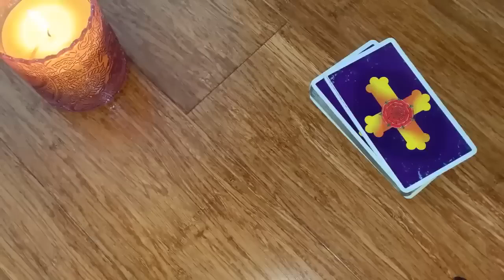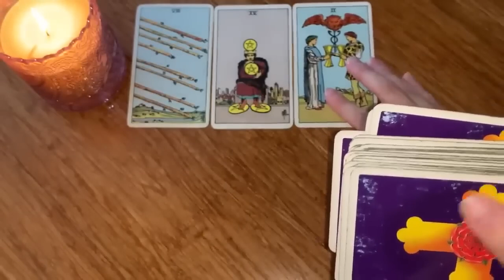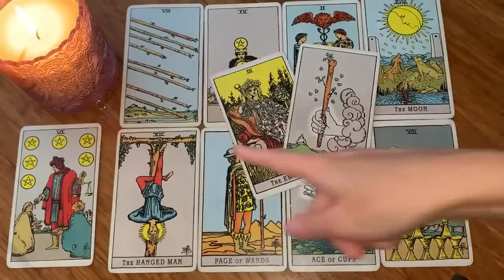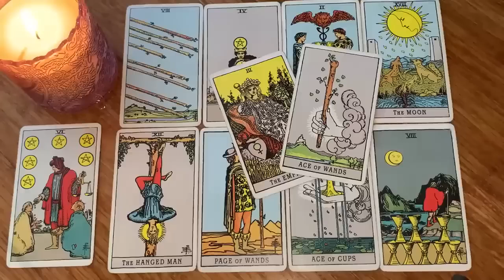VIRGO 💏 YOU WON'T BELIEVE WHAT IS COMING TO YOU! 😍 OMG!! 18 OCTOBER 2023 DAILY TAROT